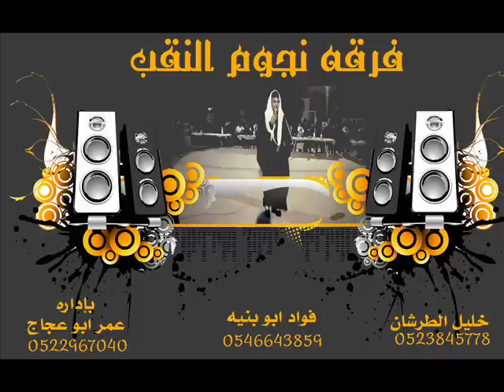دحيه فؤاد ويوسف وخليل وموسي 3